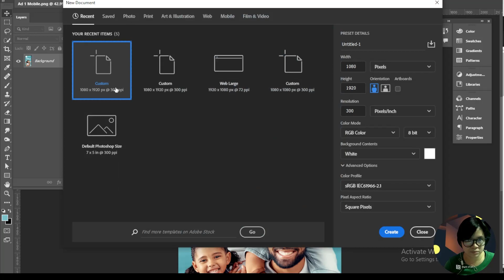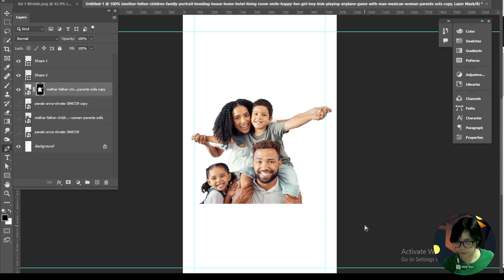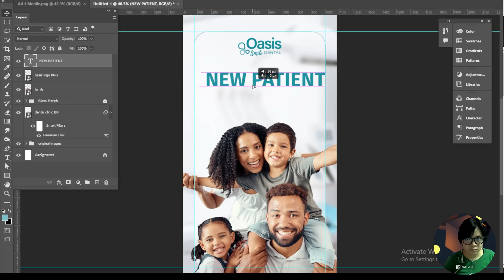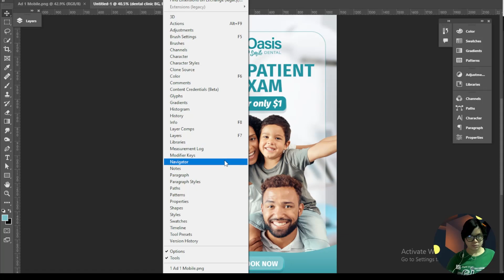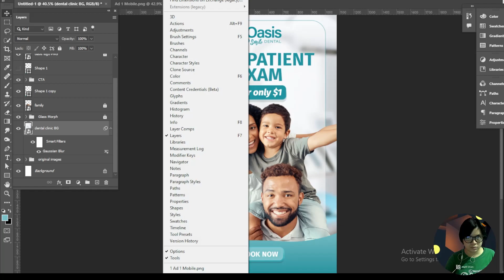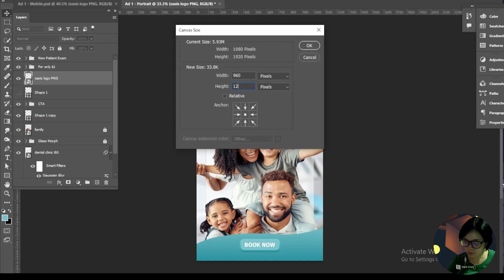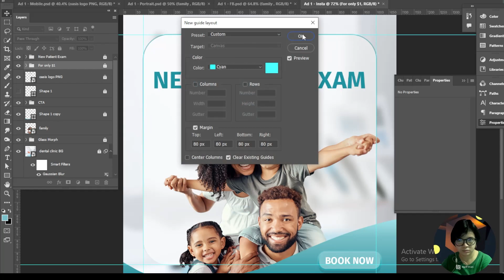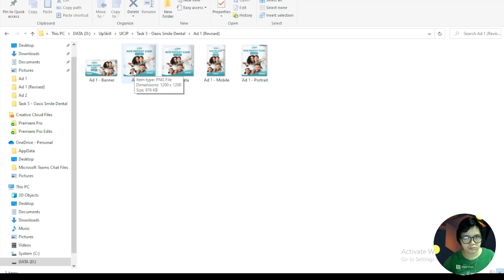Social Media Ads Vol. 4 Behind-The-Scenes (How to Create Social Media Display Ads Pt. 2)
X: @gd_rencast